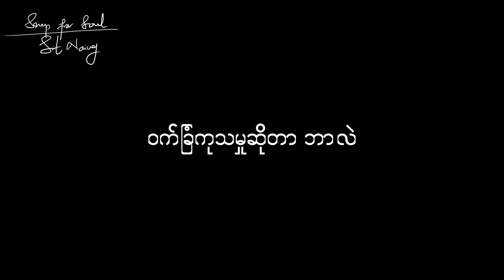How much it costs to treat Acne in proper way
ကျွန်တော်ကိုယ်တိုင်လည်း မလိုအပ်ဘဲ သိန်းရာကျော်ကုန်ခဲ့ဖူးပါတယ်။ အမှန်ကန်တဲ့ နည်းလမ်းတွေ..  ကောင်းနိုးရာရာ Product တွေကြောင့် လိုတာထက်ပိုဆိုးခဲ့တယ်။ ကျွန်တော်လိုပဲ အမှားနဲ့ကြုံခဲ့ရတဲ့..  ကြုံနေရတဲ့သူတွေ အများကြီးရှိမှာပါ။

ဒီ Vlog လေးက အားလုံးအတွက် အကျိုးရှိမယ်လို့ မျှော်လင့်ပါတယ်ခင်ဗျာ။

"မှန်ကန်တဲ့ကုသမှု နဲ့ ကုသမှုကို စိတ်ရှည်ရှည်နဲ့ လက်ခံလိုက်နာဖို့ လိုပါတယ်။"